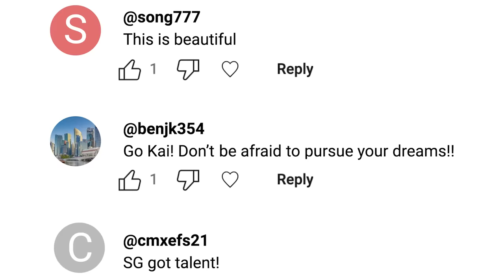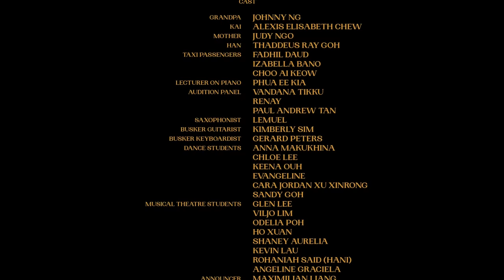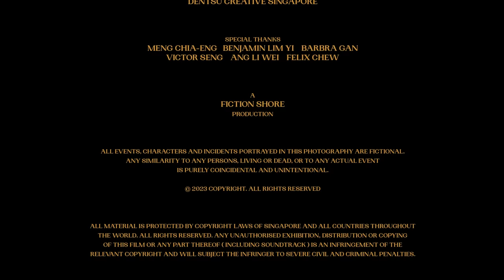Beautiful Dreamer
ForwardSG Our dreams may take us on different paths in life. Directed by Boo Jun Feng, Beautiful Dreamer tells a story of a taxi driver and devoted grandfather, Leong, who discovers his granddaughter Kai's passion for music and grapples with his own unfulfilled dreams. Will he support Kai's aspirations to achieve her dreams?